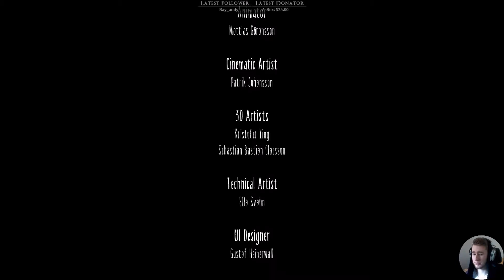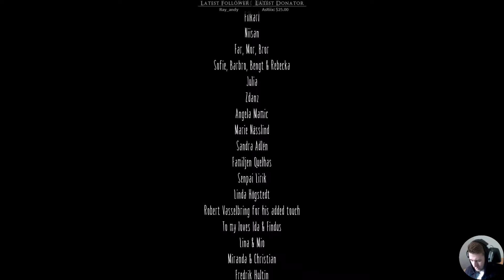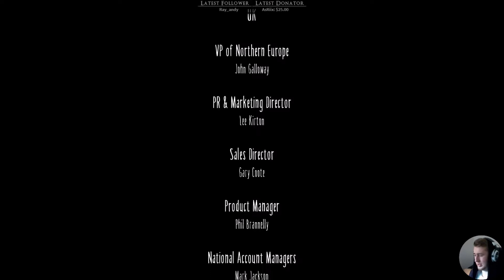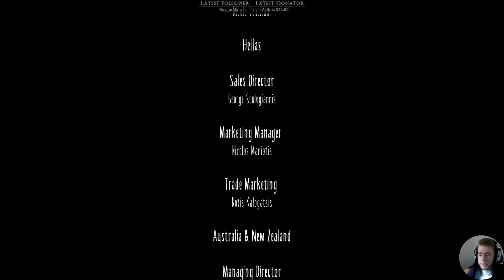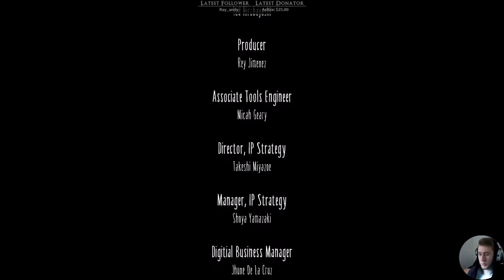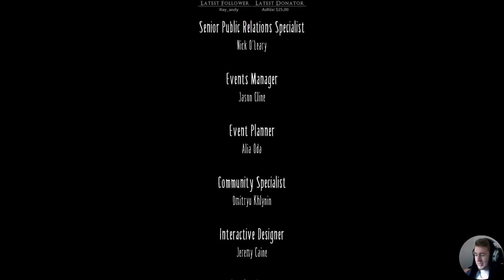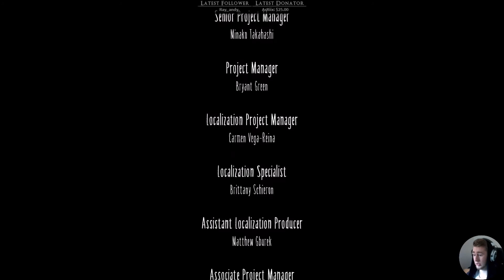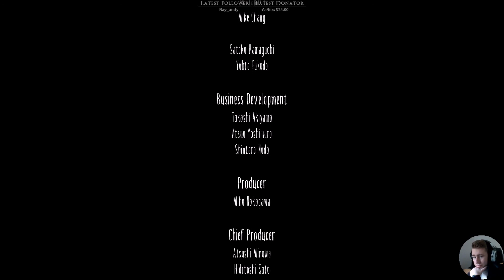LITTLE NIGHTMARES - PART 12 - Boss Fight and Ending!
witch: Twitch.tv/shumittsu

Little Nightmares is a puzzle-platformer horror adventure game
developed by Tarsier Studios and published by Bandai Namco Entertainment for Microsoft Windows, PlayStation 4 and Xbox One.

A nine-year-old hungry girl named Six is trapped in The Maw – a surreal underwater resort catering to the whims of sick and powerful fictional creatures. When an unexpected twist of fate offers her a chance at freedom, Six takes a journey through the bizarre and unpredictable world of The Maw, and catches a glimpse at the corrupt heart of modern happiness.